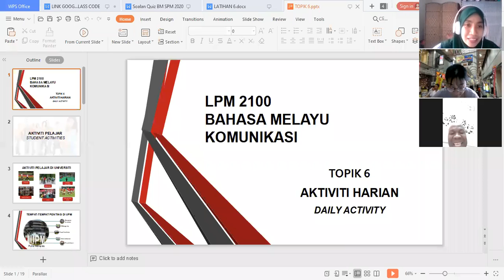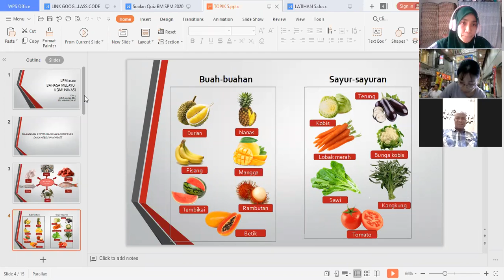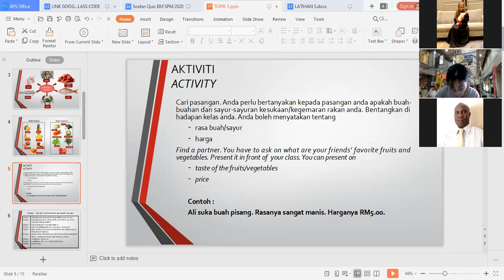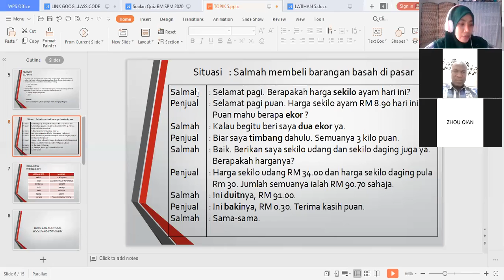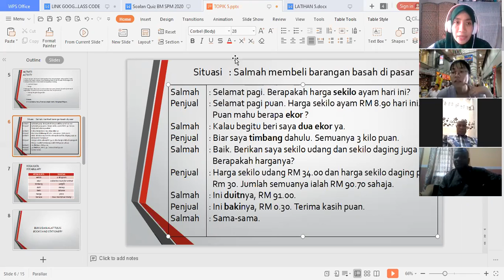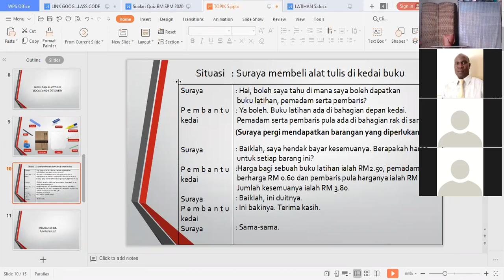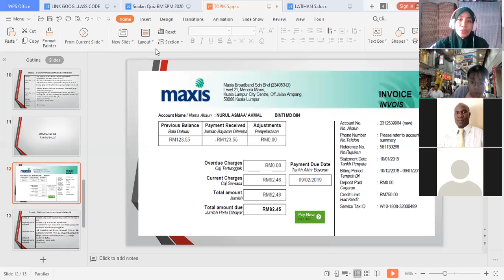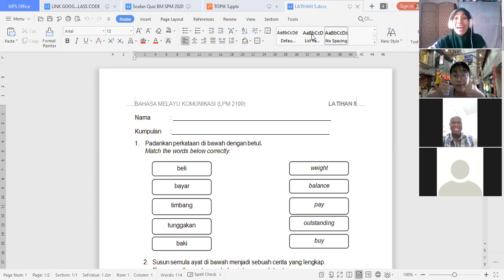Topic 5 S25 dua